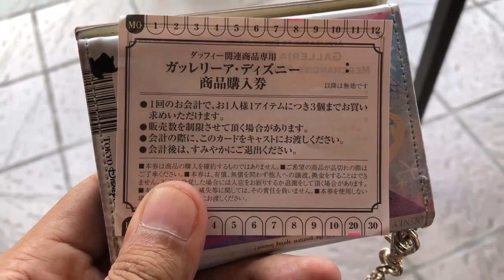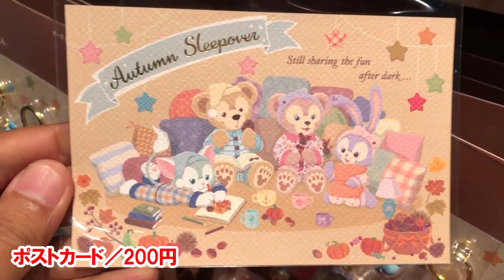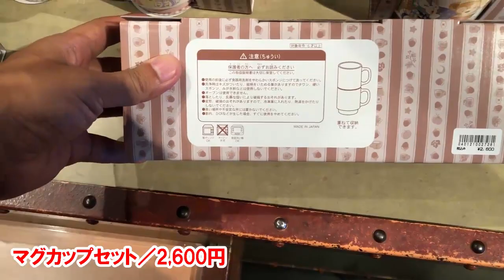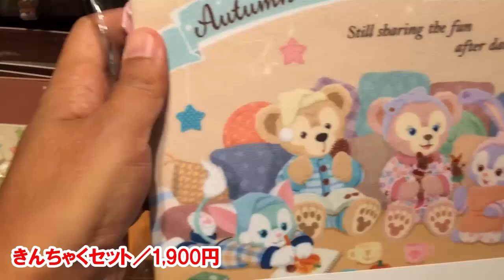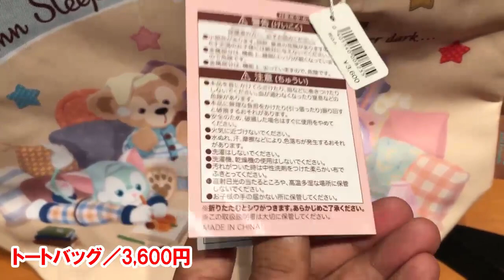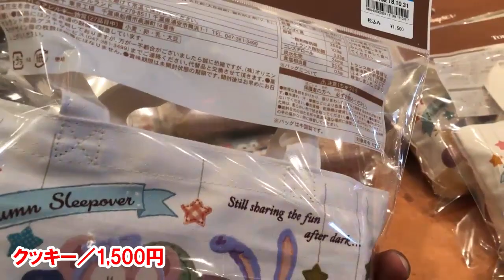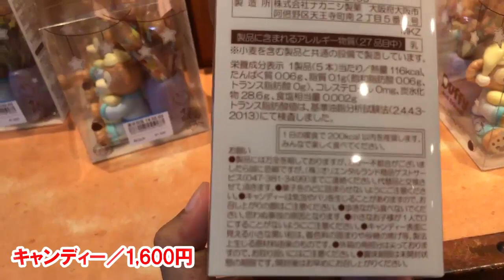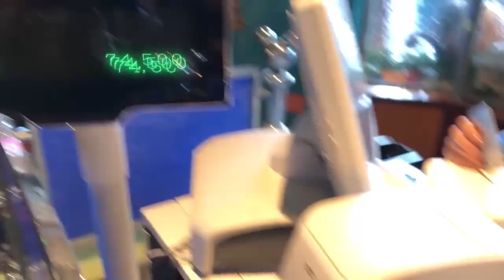全30種／ダッフィーのオータムスリープオーバー全グッズを店舗内から実況紹介（2018-08 シー）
2018年秋の新作「ダッフィーのオータムスリープオーバー」の全グッズ・30種類を店舗内から実況紹介します。

‹紹介しているグッズ›
ぬいぐるみコスチュームセット／各4,800円
ぬいぐるみバッジ／各2,000円
ストラップ／各1,700円
ダッフィーハンドパペット／3,300円
クッション／4,200円
ワッフルケット／5,300円
パジャマ／4,900円
ヘアバンド／1,800円
マグカップセット／2,600円
トートバッグ／3,600円
きんちゃくセット／1,900円
キーチェーンセット／2,800円
ポストカード／200円
ミニタオルセット／1,500円
ウォッシュタオル／800円
ショッピングバッグ／700円
クッキー／1,500円
キャンディー／1,600円
パスタスナック／1,200円
チョコレート／900円
ロイヤルミルクティー／1,700円

Ｑ：いつまで売っていますか？
Ａ：なくなるまでです。

Ｑ：○月○日でも、まだ売っていますか？
Ａ：わかりません。

Ｑ：ボンボヤージュでも売ってますか？
Ａ：シーのみでの販売となります。